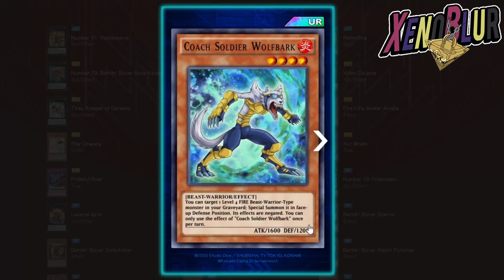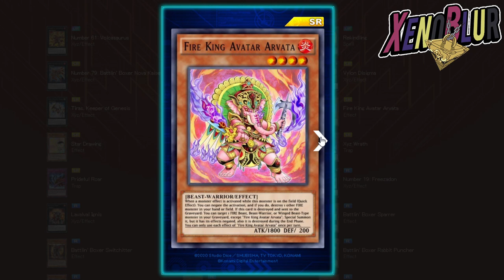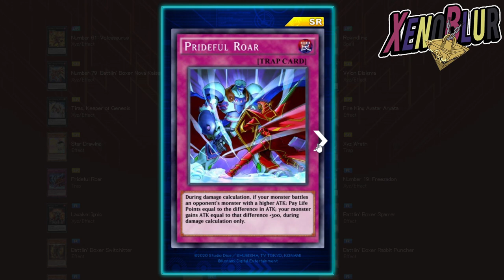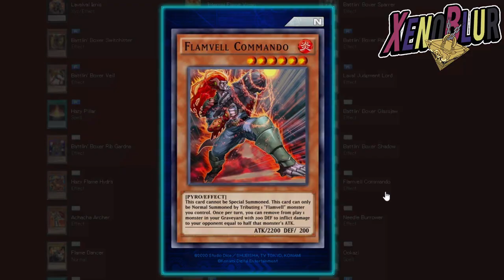Mini Caja RAGE OF VOLCANO Trae una Carta que NO DEBE Salir Tal Cual Review | Yu-Gi-Oh! Duel Links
Nueva Mini Caja Rage of Volcano sale el día 9 de diciembre y nos trae soporte hazy flame, battlin boxer, laval y flamvell